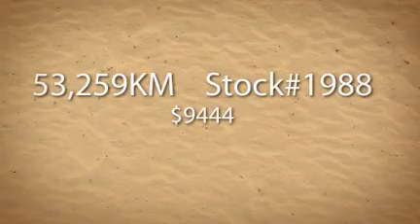Used Dodge Caliber Hamilton Ontario Stock#1988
Hamilton Ontario used car dealership Wholesale Division presents this 07 Caliber. It has only 53259KM, air conditioning, CD Player, and more! over 60 vehicles, tons of tools links and games.